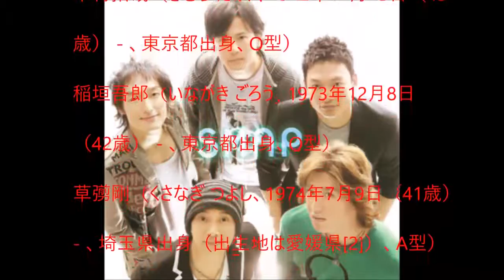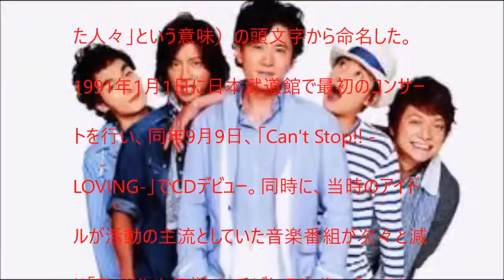SMAP（スマップ）は、日本の男性アイドルグループ。(2016/12 解散)